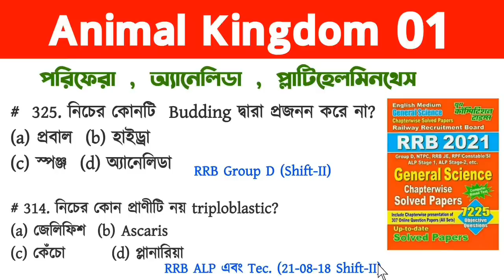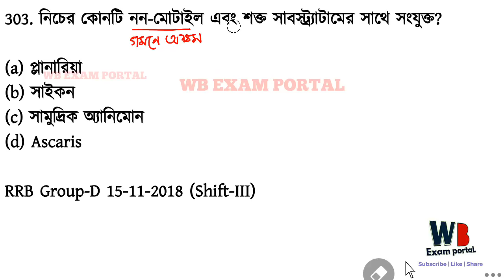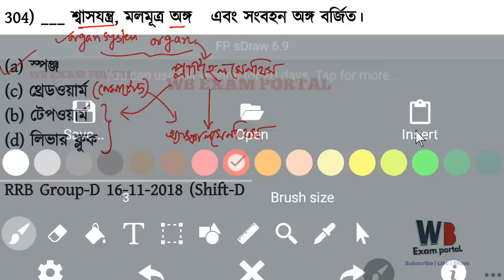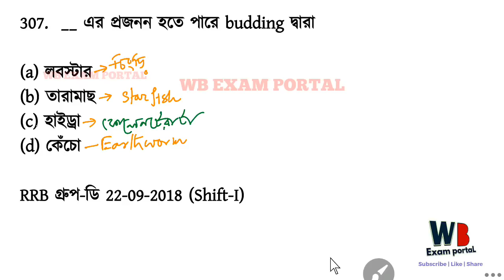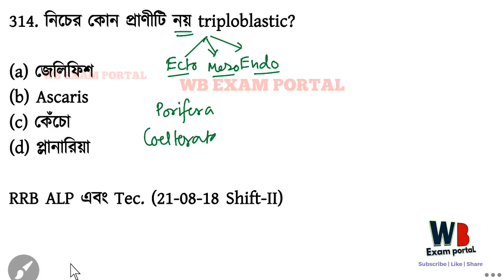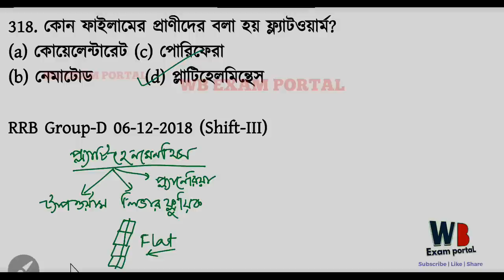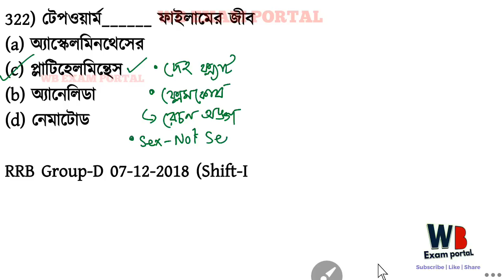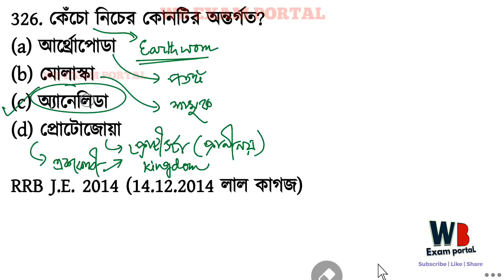Animal kingdom | 01| Youth general Science | Railway Group D